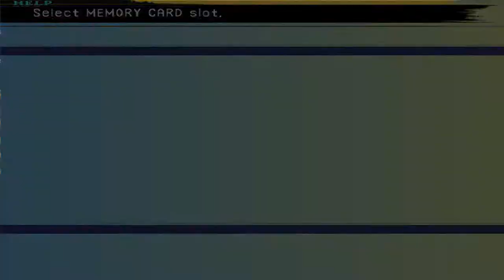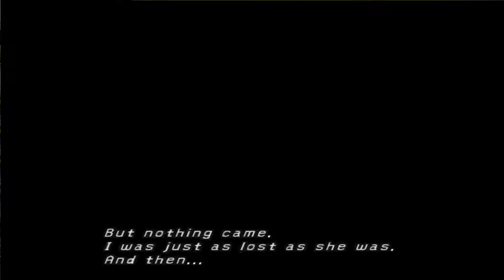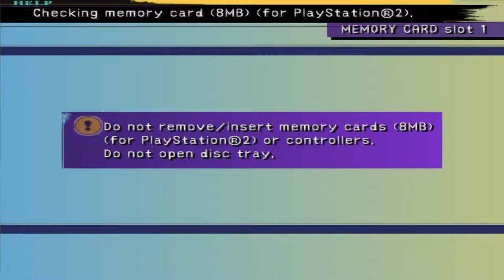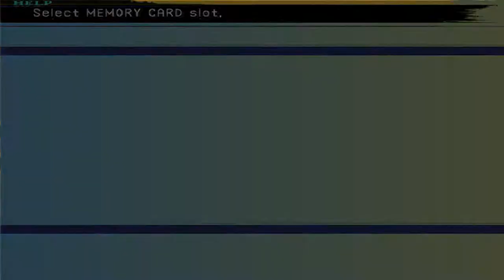Let's Play Final Fantasy X Part 30: Seymour..AGAIN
In the second encounter with Seymour, we totally rip him a new one. Because we're the protagonist and we don't stand for people impeding the plot.